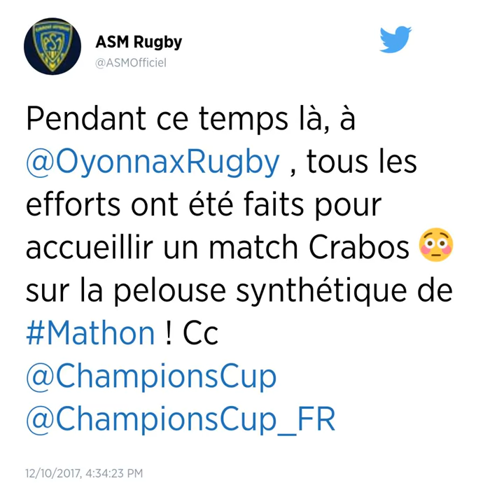Saracens vs ASM Clermont : retour sur un imbroglio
Les supporters clermontois regarderont le match à la TV...